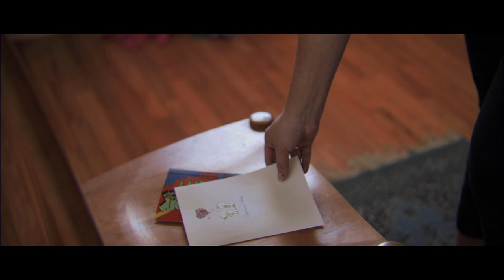Zack Schommer "Time Square" Official Music Video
After some time, the "Time Square," music video is here! Huge thanks to The Saturn Return for making this thing happen. We had a blast filming it and we hope you all enjoy it as well!

Also, huge thanks to all of you for your love and support!